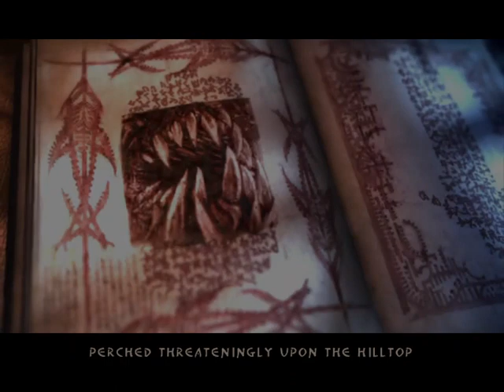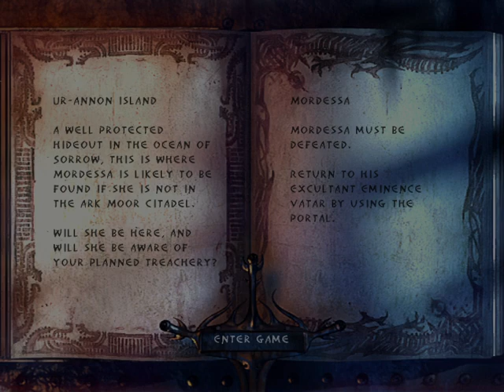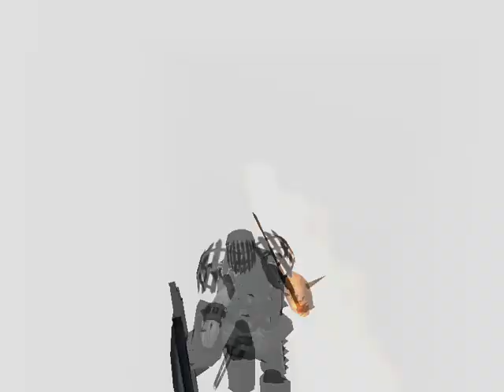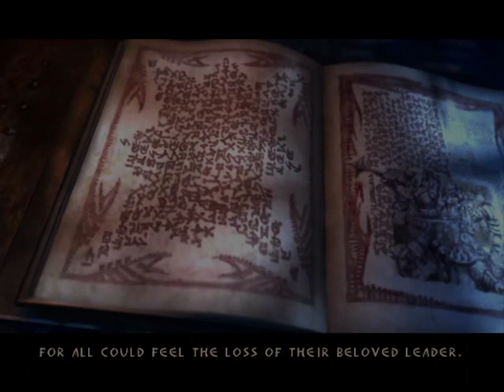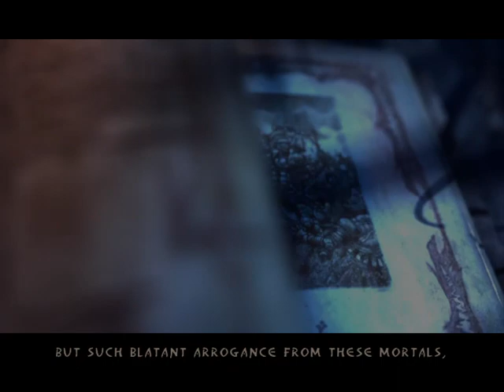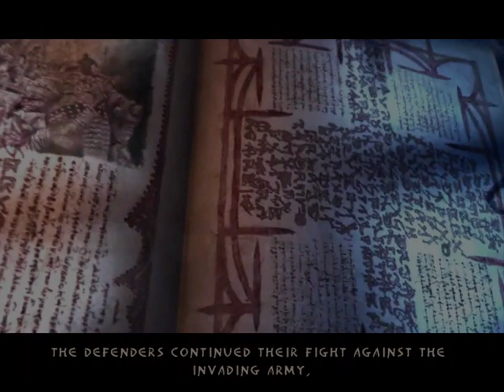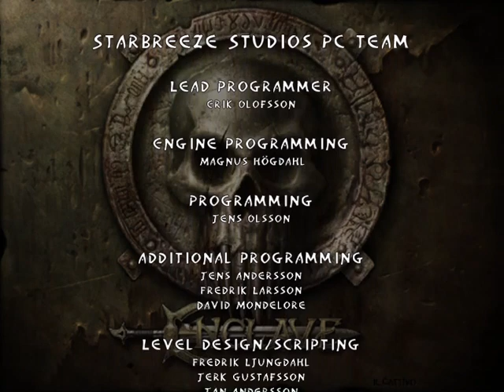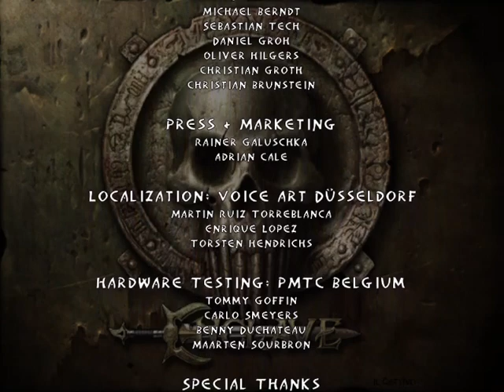L SZULTÁN VS QUEEN AYLINDER Enclave Dark Campaign Hard/all gold/bonus végigjátszás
Lexe
Utgard Mines
Mordessa
Celenheim